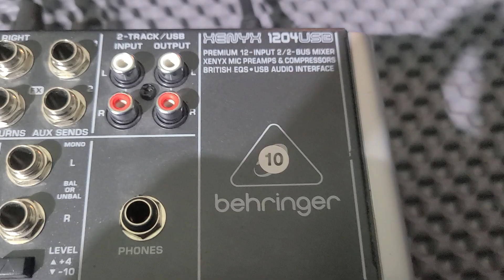베링거 XENYX1204USB 8채널 오디오믹서 중고